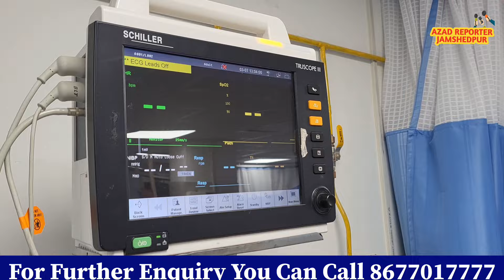किसे एक बार फिर से देखना चाहते हैं ईचागढ़ विधानसभा अंतर्गत कपाली के लोग ?